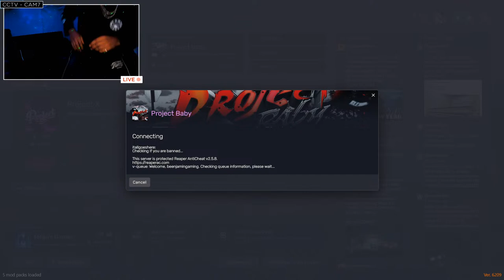PULL UP!!! We in KODAK BLACK server!!